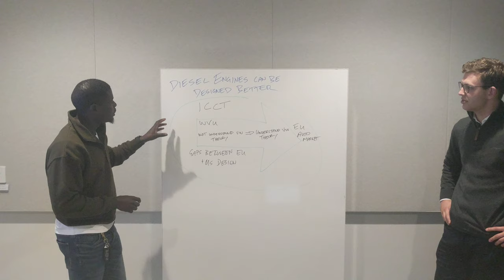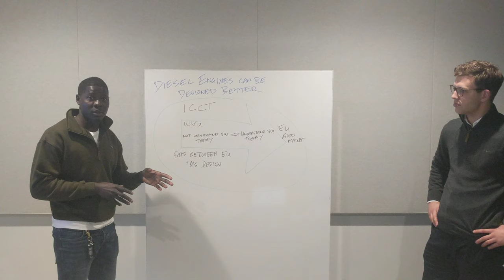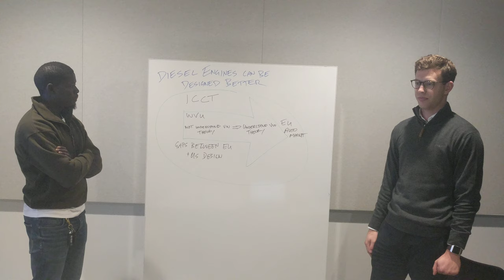Second Reflection on Task 2 OPM5001